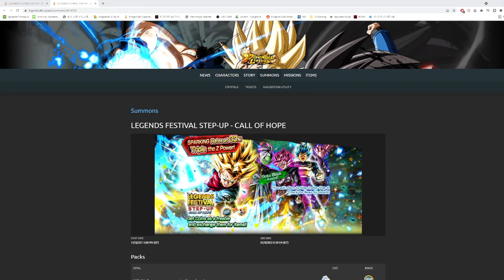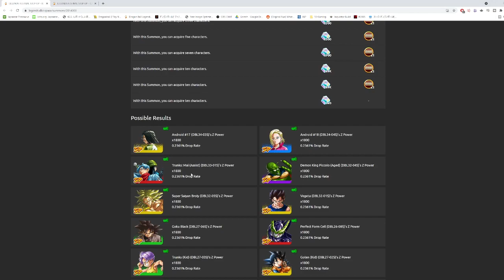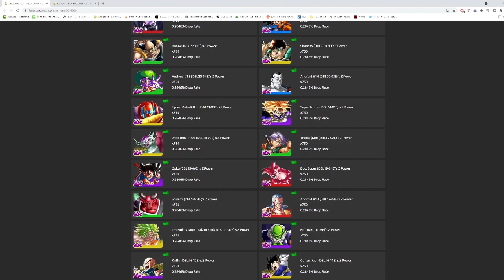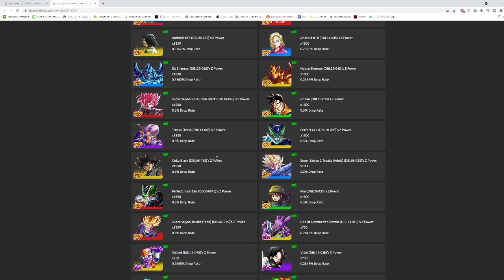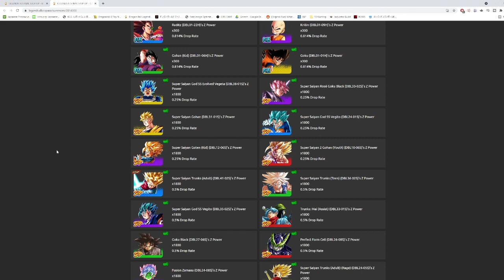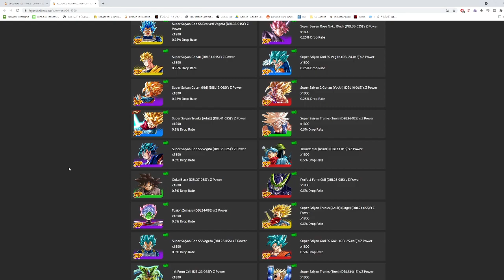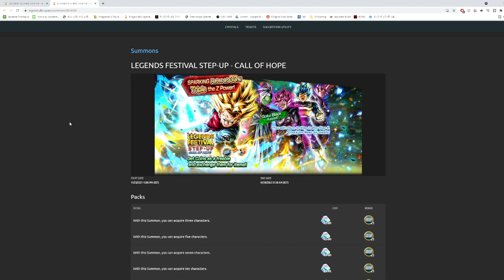(Dragon Ball Legends) WHICH BANNER SHOULD YOU SUMMON ON DURING LEGENDS FESTIVAL 2021?